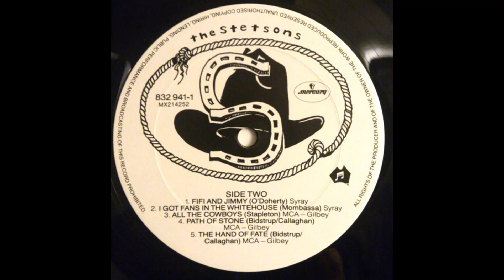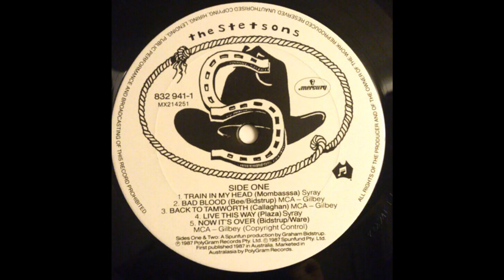The Stetsons - Bad Blood 1987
From self titled LP 1987